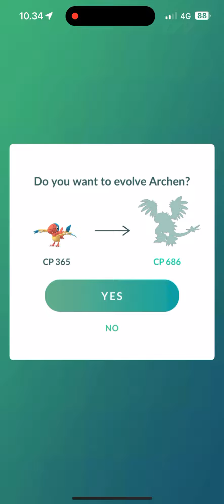Pokemon GO - Shadow Archen evolve Shadow Archeops (iPhone 15 Pro Max) Pokémon GO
Pokemon GO Shadow Archen evolve Shadow Archeops
Pokémon GO Shadow Archen evolve Shadow Archeops

apple iphone 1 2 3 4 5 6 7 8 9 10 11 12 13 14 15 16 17 x xr pro max c telia elisa dna radiolinja radio linja power gigantti pelit games puhelin luuri zte motorola one plus plus one nothong blackberry iOS mobiili moi netti peli go how to download miten ladata pg free ladataan best install add asentaa asenna gaming best app application find search crack long final android end gameplay blast winter play through endgame pelataan entertainment phone mobile cell rare hard to center find gold treasure 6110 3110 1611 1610 n81 e75 communicator seasons spring antique arts summer camp classic fall retro gaming autumn pgfree sony seek find software cracked samsung movie cracker cracking puhelimeen nmt gsm pop nokia puhelimessa kauppa shop buy osta bought hd 4k hdmi antenna ostettu honor xiaomi retroilu retroilua vanha klassikko classic a is the on in no yes top under by from for an är or paras kärki kyllä oy ab tmi angry rolegame roleplay rpg dream evolution space seasons star friends secret golden gift gifts viikinki queen king vikings role
pokemon go shiny rare event catch ash champion tournament talent candy coins daily rewards reward monthly weekly week month poke ketchum friends pokémon misty serena card cards kortti kortit anime kanto charizard squirtle bulbasaur pikachu